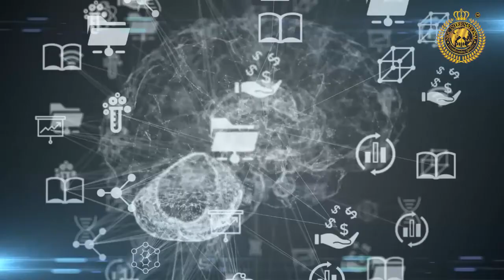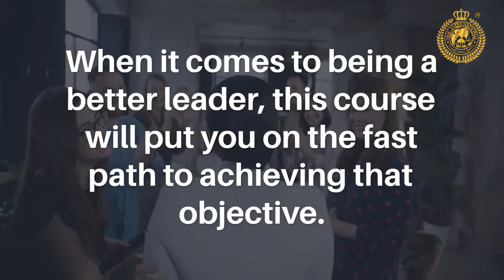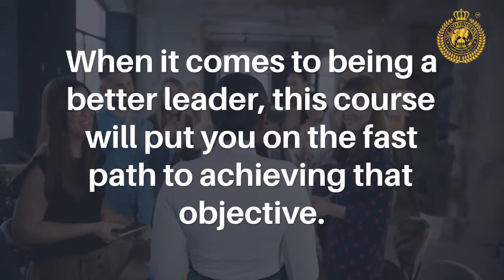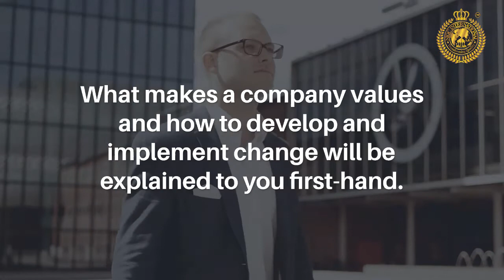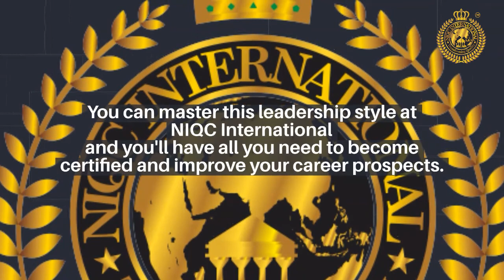How to be Lean Six Sigma Green Belt Certified? | NIQC INTERNATIONAL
If you're wondering how to become Lean Six Sigma certified, you're in the right place. After all, you want to be sure to sponge in as much data as possible and offer yourself the best chance of becoming certified, so this is a fantastic question.

Please suggest topics you would want us to make the next video related to Lean Six Sigma Concepts.

Start learning today's most in-demand skills such as Lean Six Sigma Green Belt, Lean Six Sigma Black Belt, Lean Six Sigma Master Black Belt, and get high impacting projects experience.

About us- A leading Six Sigma Consulting, Training & certification firm in Bangalore, India, offering Quality Certification Programs (Six Sigma, Lean, ISO, etc.) to various Corporate, institutions, Hospitals, Business Schools & Colleges. Providing classroom training and certification at an affordable price, with Quality Training and innovative learning technique by the Best and Experienced Six Sigma experts.